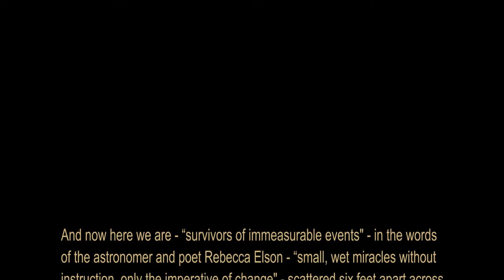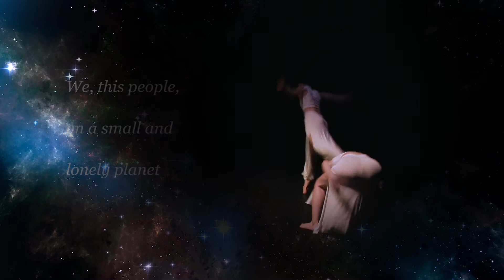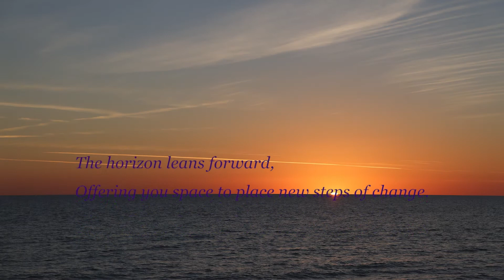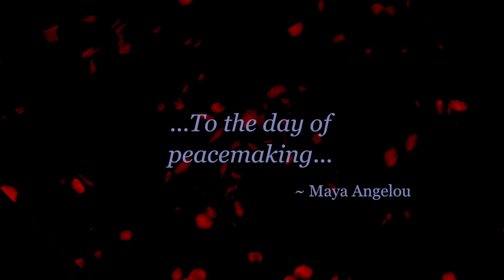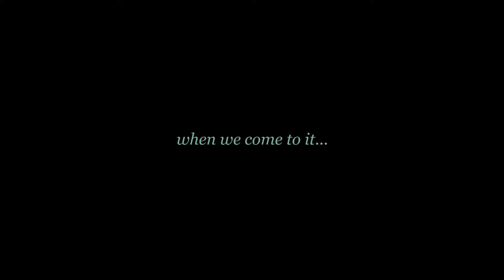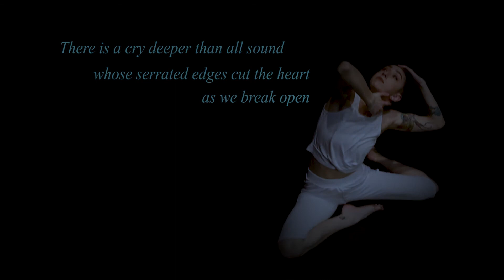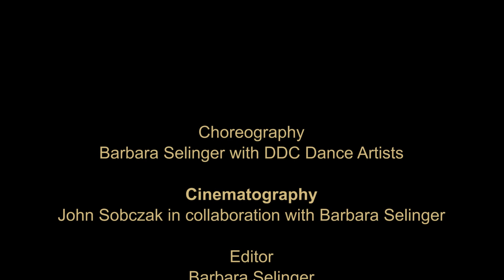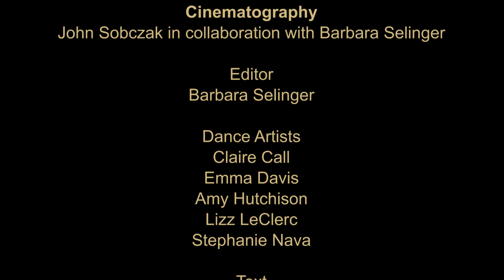Truth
“Truth” is a journey on which the whole human race is traveling to an imminent destination. that dot at the horizon where we can be. What truth will we learn on our travels?

VISUAL POETRY FOR A NEW WORLD
“Truth” evolved into a series of visual poems that were provoked by our changing world where we are scattered six feet apart, survivors of immeasurable events, blinking with disorientation, disbelief, and heartache.

Choreographed by Barbara Selinger with DDC dancers, the work features five solos dances that were filmed and edited in collaboration with John Sobczak.

DDC Performing Artists: Claire Call, Emma Davis, Amy Hutchison, Lizz LeClerc, Stephanie Nava